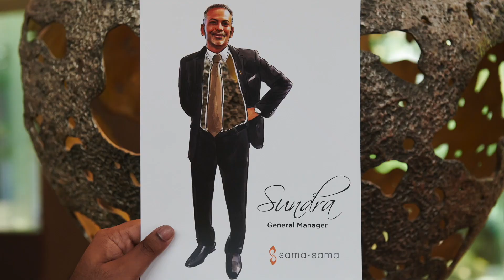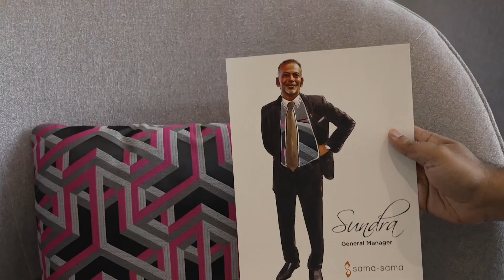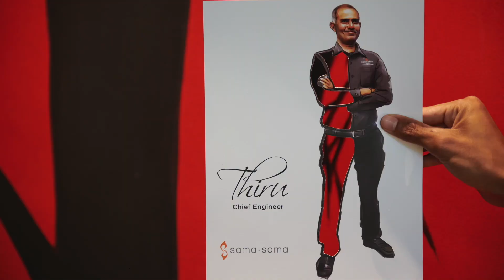Sama-Sama's Operations Team 🫡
Presents to you our hardworking team, who ensure our operations is a smooth and sail.